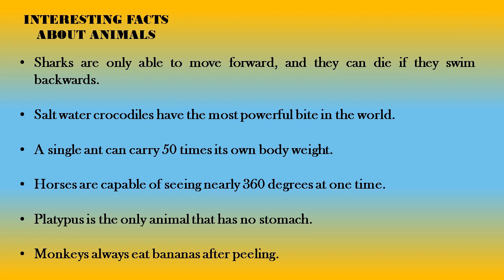INTERESTING FACTS ABOUT ANIMALS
Very useful for quiz competitions, competitive examinations and to improve general knowledge.